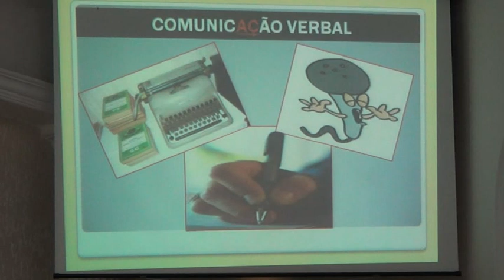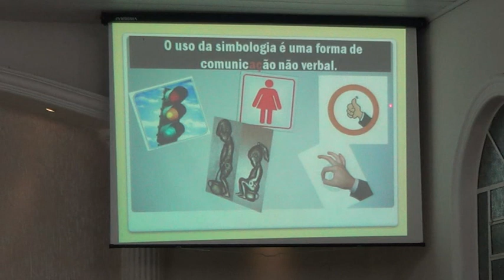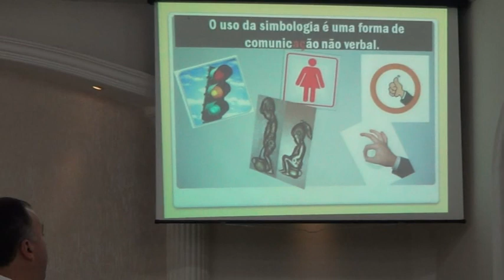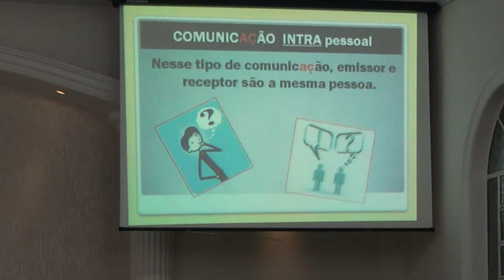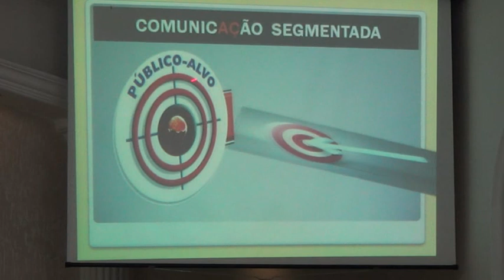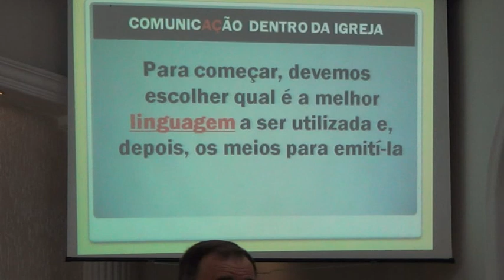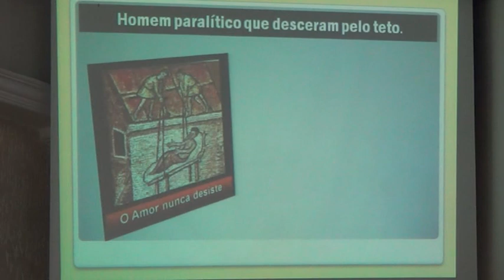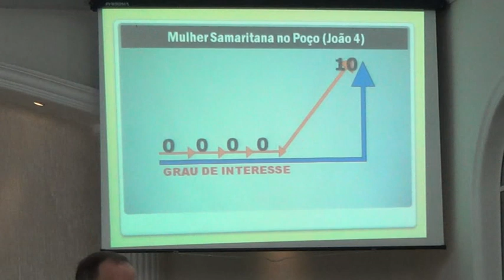Seminário- Comunicação e Liderança -Palestrante Kennedy Nunes - Parte 2